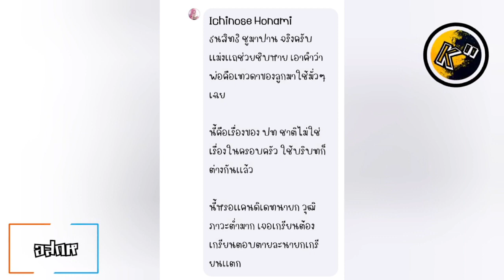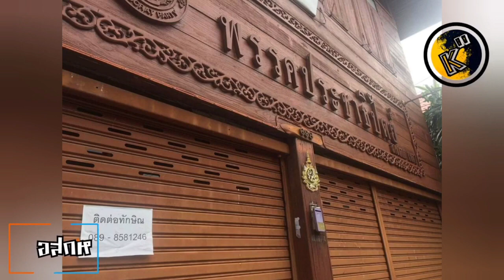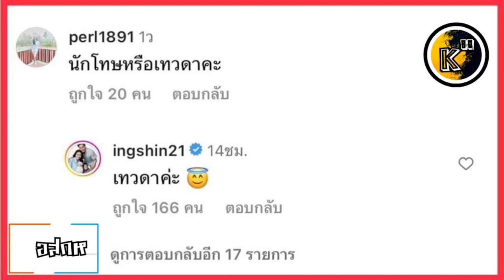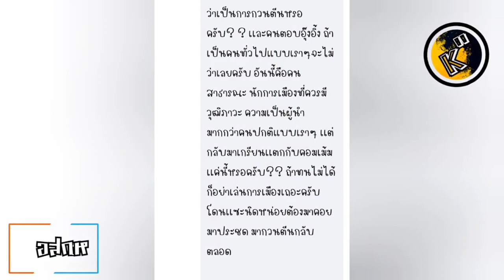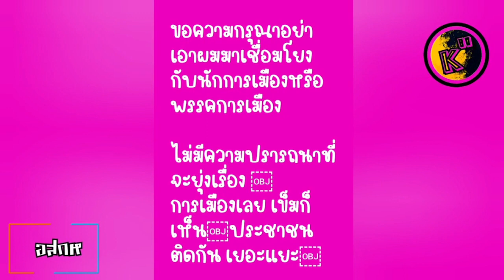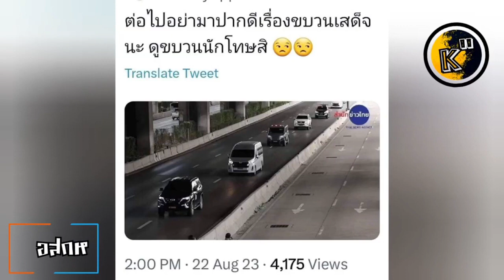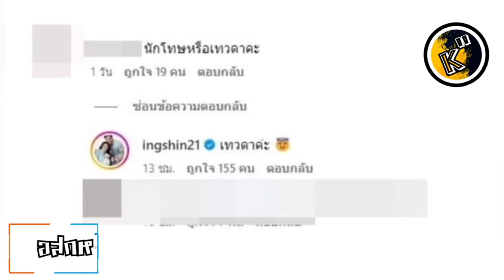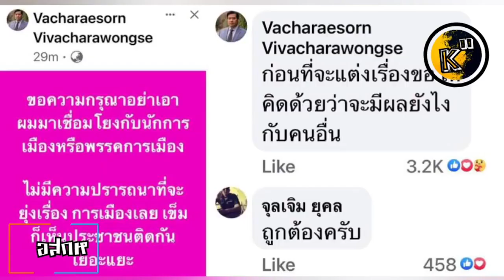อสกห© ค.แบกดัน "อุ๊งอิ๊ง" ฟาด#ทักษิณคือเทวดา สด.ไม่ต่างกุ๊ย "อนุทิน" EQ มีไหม เลือกตั้งจบลายก็ออก !